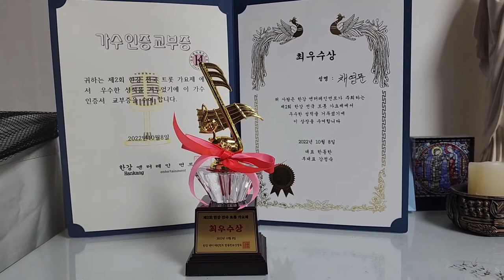2022년10월8일